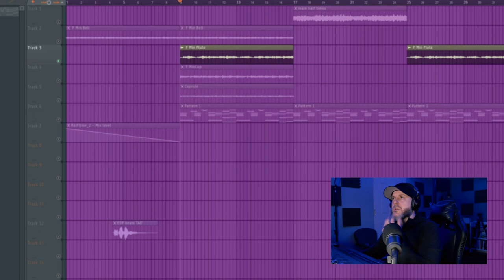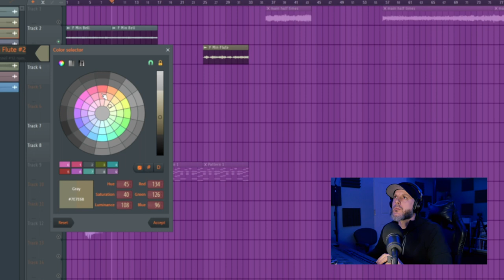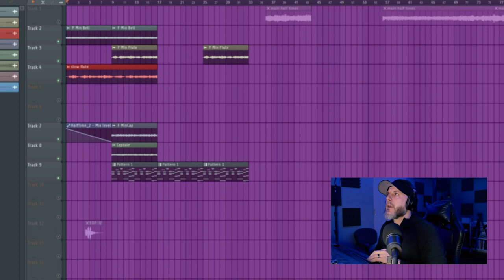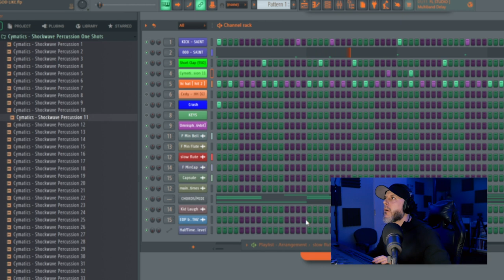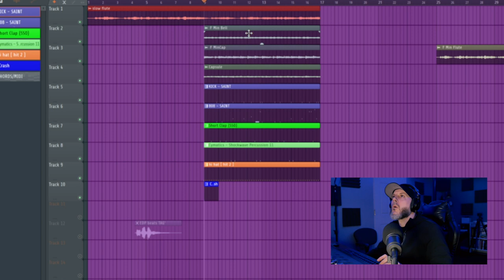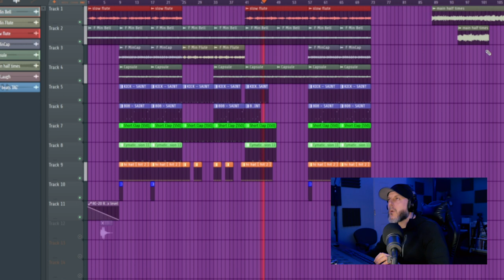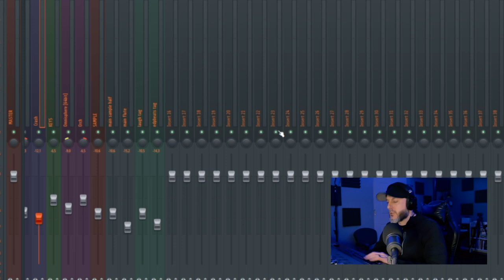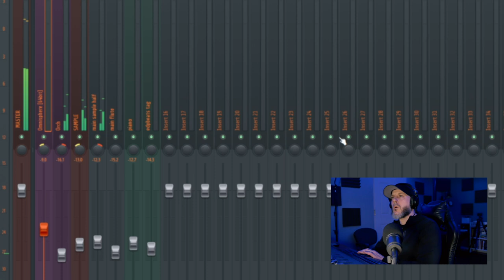Making a Killer Trap beat for Cal Scruby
💵By this beat here-

Making a Killer Trap beat for Cal Scruby Produced by Exit Door Productions